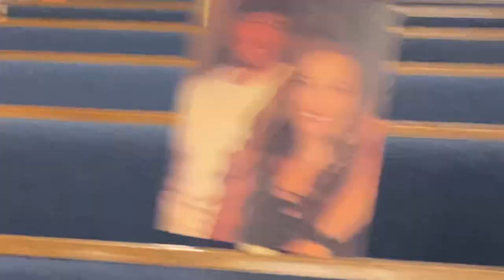April 26, 2020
Judges 6:19 4th Plandemic Sunday